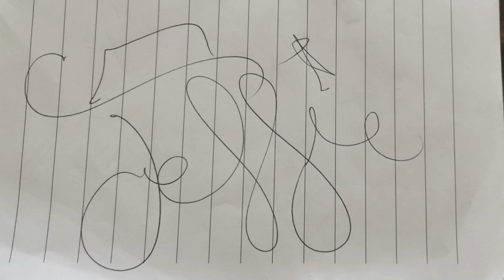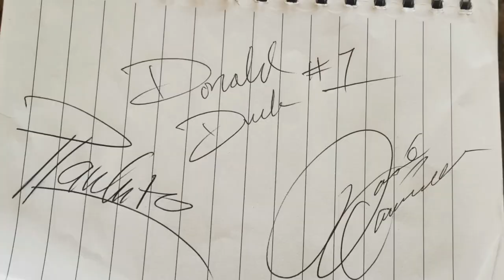Disney Character Autographs and Photos | Disney Character Autograph Collection|Disneyland California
Character Autographs and Photos